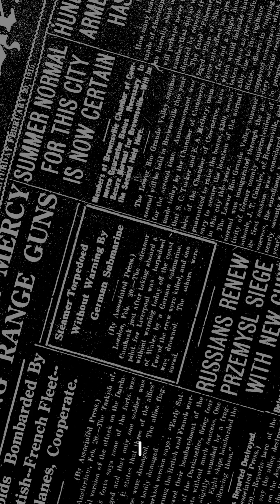Passed FE in Dec. Got 3 Job Offers by Feb! 💥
⚠️ 💡 FE Exam = Career Catalyst
I passed the FE Electrical Exam in December 2023.

After a full year of job rejections, something changed…
📩 By February 2024, I had 3 engineering job offers.
I finally landed a full-time role as a Substation Design Engineer — physical + P&C — exactly what Study for FE prepared me for.

📚 If you’re struggling with job search, start with passing the FE. It works.

Hi there! I'm Wasim Asghar, a licensed professional engineer in the US and Canada with over ten years of consulting experience. Welcome to my brand-new series, where we'll explore various career opportunities for electrical engineers in the power systems industry.

Whether you're a student, recent graduate, young professional, or seasoned engineer, this series is packed with tips, recommendations, and insights to help you excel at any stage of your career.

As an author of several books on FE Electrical and Computer exam preparation and PE Power exam preparation, I've helped countless students pass these exams on their first attempt. Join me as I share my personal observations and the current industry trends to help you stay ahead and build a rewarding career in power systems engineering.